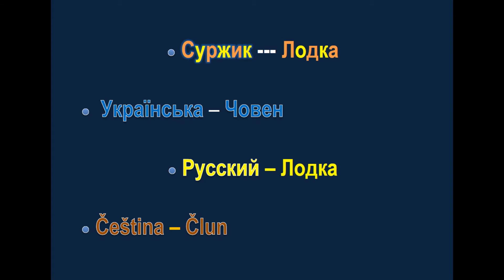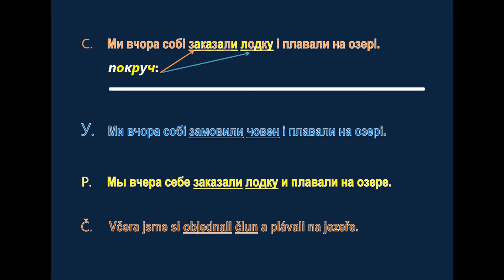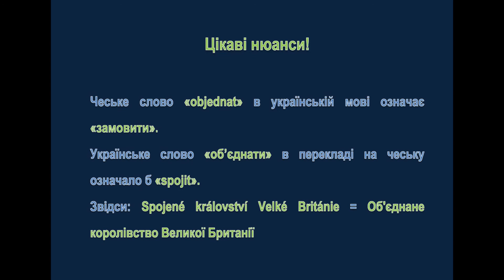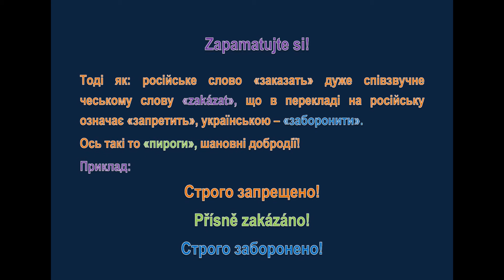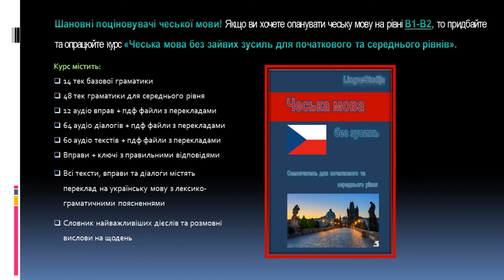48. Чеська мова & Суржик - Човен чи лодка?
Придбайте курси з чеської мови українською мовою!